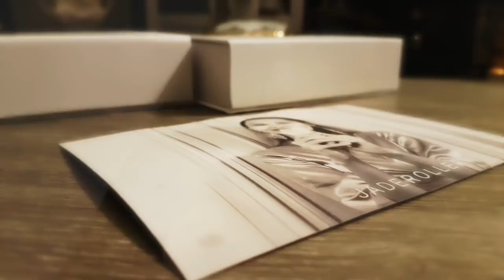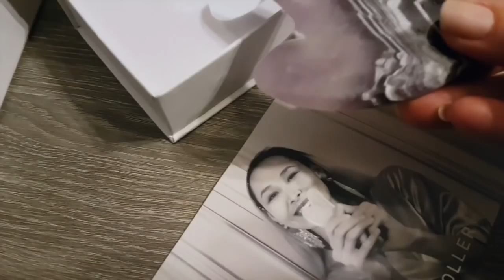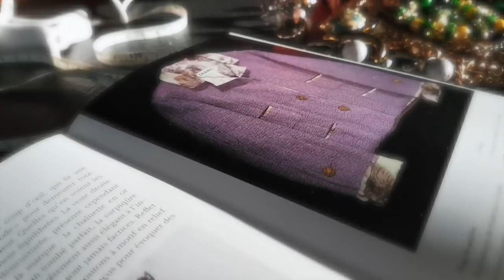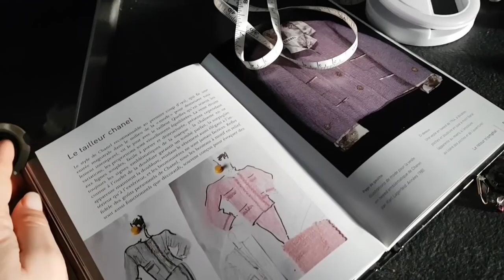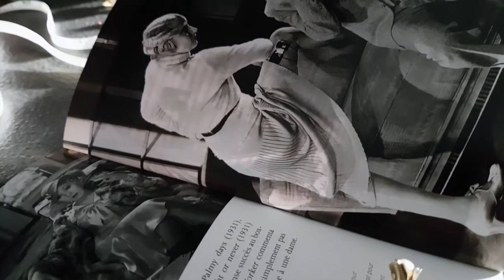Квартира Молодых Парижан. Французское Наследство. Красивая Кожа.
💎 Teste le Jade Roller & le Gua Sha ✨ Glow + Sculpting au naturel